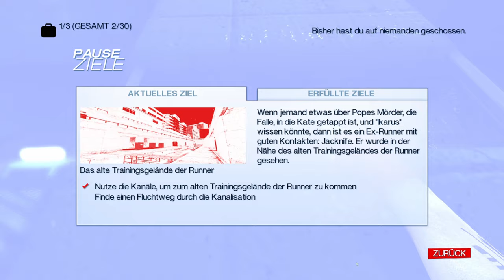Mirrors Edge🏃 02: Unter Beschuss in den Katakomben